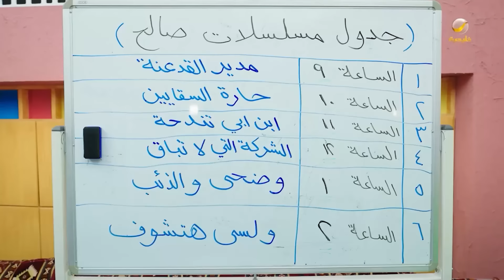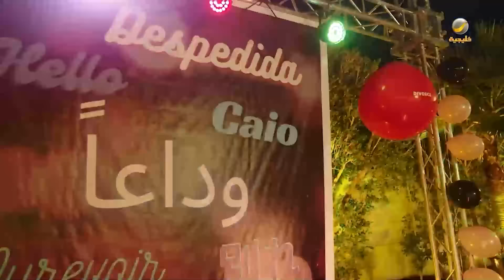ساعة من الضحك من مسلسل شباب_البومب الحلقة 55